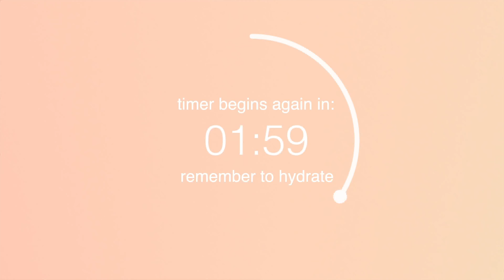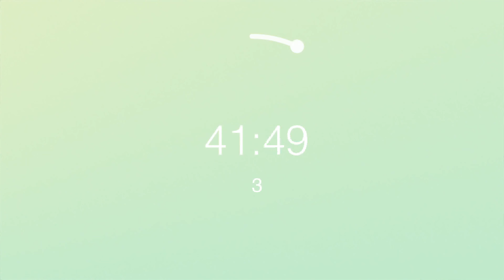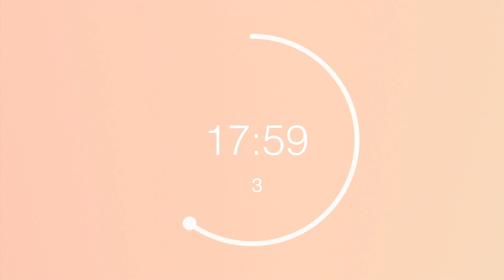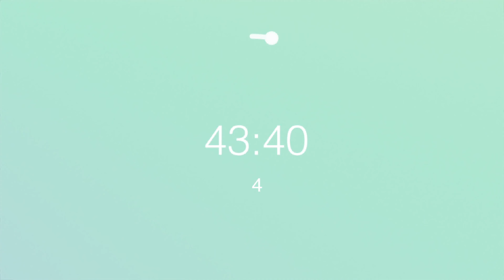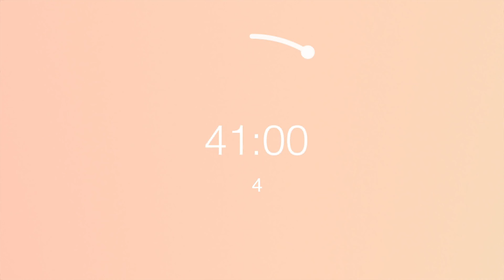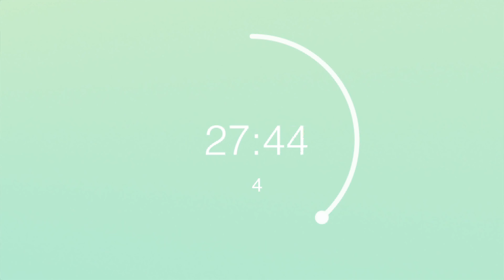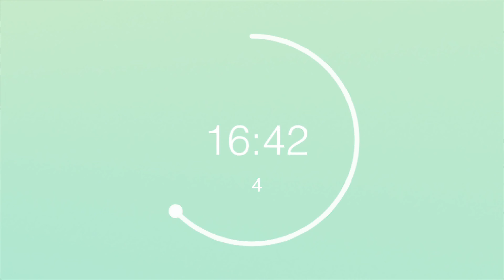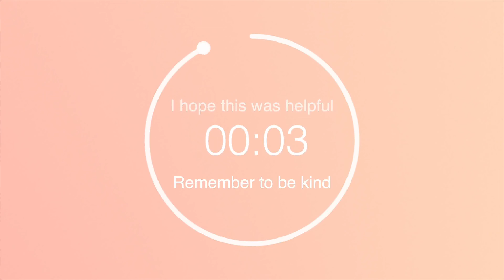45 minute Soft Jazz Pomodoro Timers with 3 minute breaks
45 minute Soft Jazz pomodoro timers with 3 minute breaks

This video has four 45 minute timers with 3 minute breaks. There are four(4) timers in total. If you are looking for a different timer, our website is the best place to view them all.

Timer Length: 45 minutes
Break Length: 3 minutes
Intervals: four(4)

0:00:00 1st timer
0:48:10 2nd timer
1:36:10 3rd timer
2:24:10 4th timer

Why is this useful? What is the purpose?
These videos were designed to help with focus and time management. Whether you are studying for an exam, working full time, cleaning your house, etc, these timers break up large periods of time into smaller sections or intervals.
By splitting time into smaller sections, I find it easier to understand where I'm spending it. During the breaks I've included reminders to hopefully help remind us all to drink some water and stretch. Time management is hard, life gets complicated, but hydration and stretching are forever. I hope this timer has been helpful.

hydration stations
stretch bands
pomodoro planners
time management planner
study timers
study timer pomodoro
tomato timer